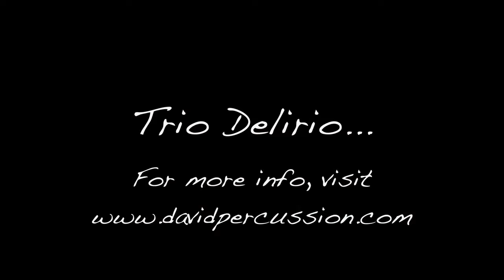Flamenco Arab Fusion